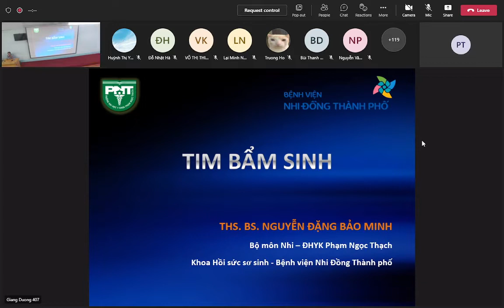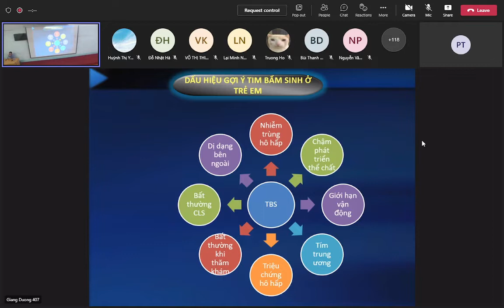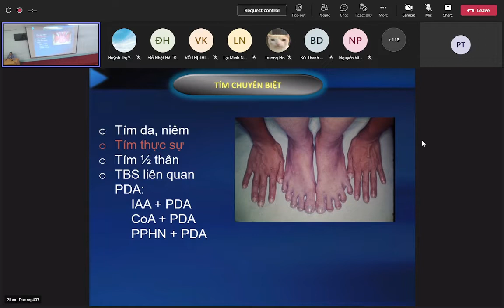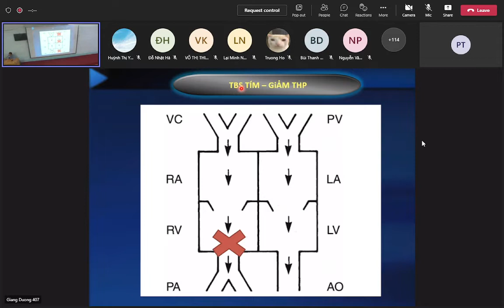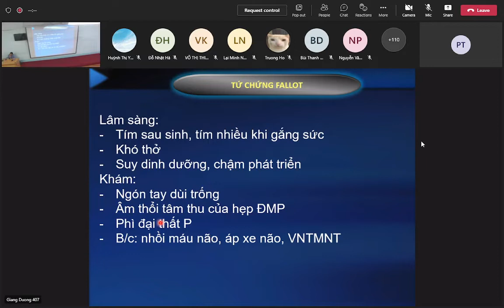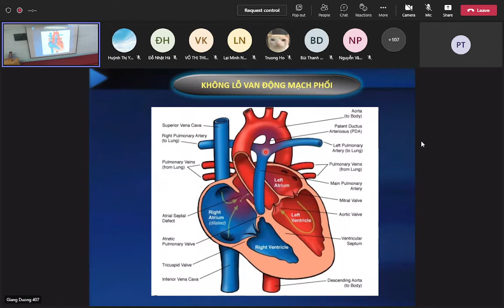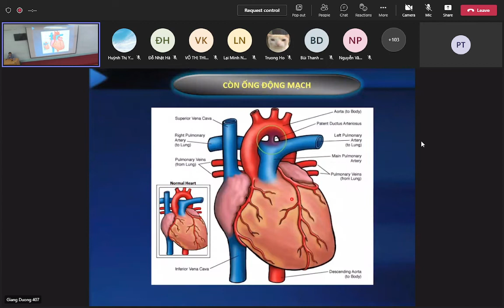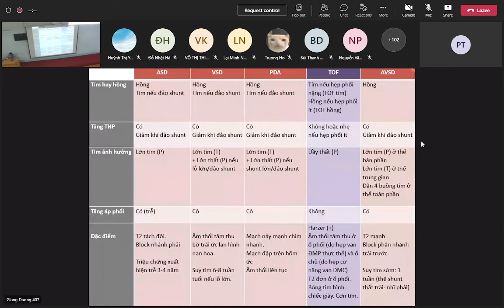Nhi - Tim bẩm sinh - 14/10/2022